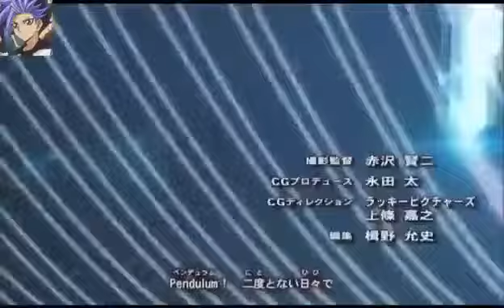YUGIOH ! Yu Gi Oh Arc V - best duel - battle classic 2017 episode 35